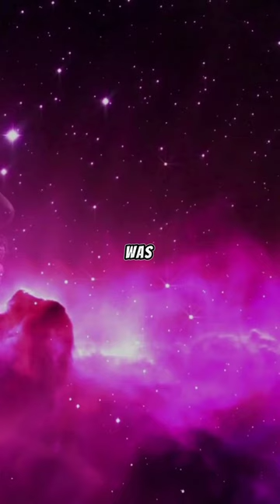Earth is the CENTER of the cosmos!